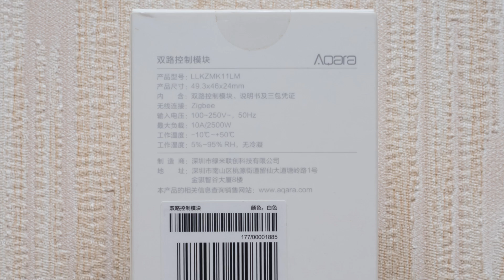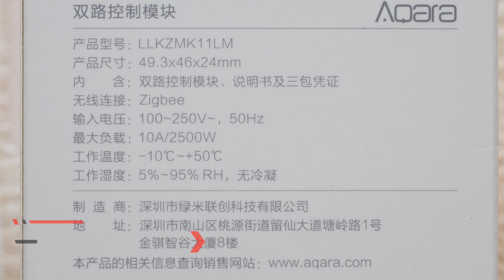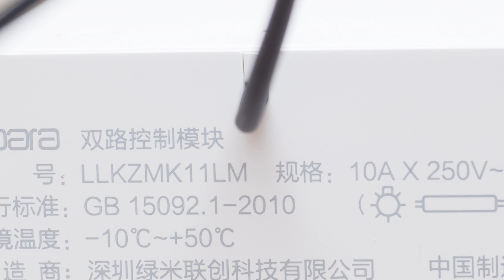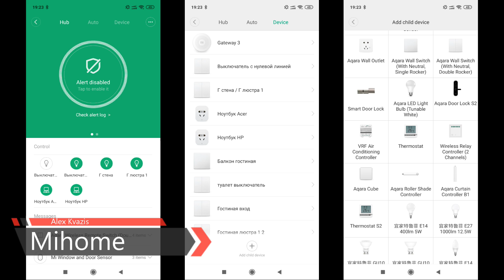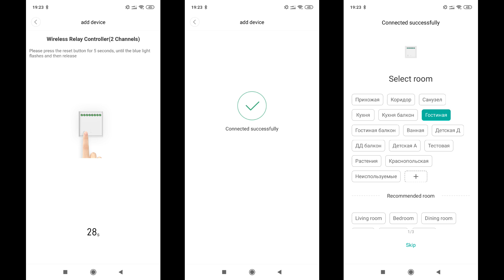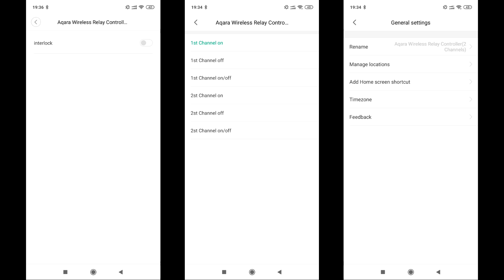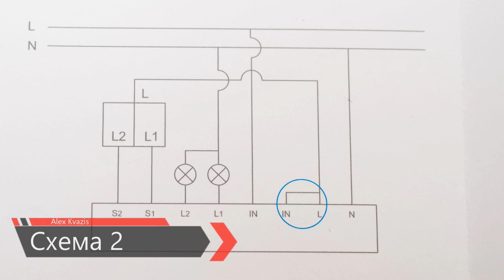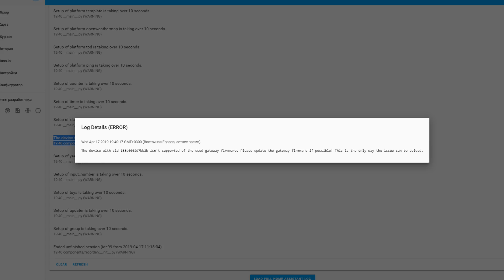Aqara LLKZMK11LM - двухканальное ZigBee реле с опцией интерлок, для умного дома mihome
Видео рассказывает о новом (с учетом даты выхода видео) устройстве для экосистемы умного дома Mihome (впоследствии и Aqara Home) - двухканальном zigbee реле с энергомониторингом Aqara LLKZMK11LM. Кроме логического управления через плагин или автоматизации, есть возможность подключения внешних, механических выключателей. Так же есть опция interlock - когда включение одного канала, автоматически выключает второй.

Обновлено 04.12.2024 - Реле прекрасно работает в Home Assistant через ZHA или Zigbee2mqtt, речь в видео о старой интеграции черз шлюз Xiaomi Gateway 2

➡ Aqara LLKZMK11LM:
✔️ Aqara Home Store
✔️ Aqara Tech Store
✔️ Aqara Prime Store

➡ Aqara T1:
✔️ Aqara Home Store
✔️ Aqara Tech Store
✔️ Aqara Prime Store

➡ Aqara T2 (это вечерние магазины, утром и днем товара нет)
✔️ Aqara Smart Products Online. Store

🎥 Реле Aqara на 2 канала, интеграция в Home Assistant через Mi gateway 3, тест режима interlock